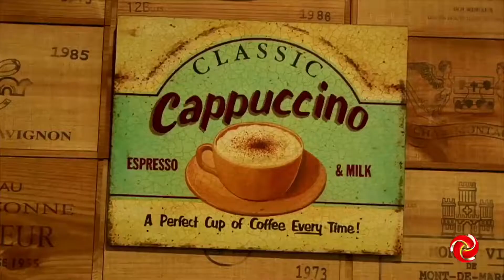Café e Cultura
CAFÉ E CULTURA | Veja as curiosidades sobre o grão no quadro Café e Cultura, com Lúcio Caldeira.